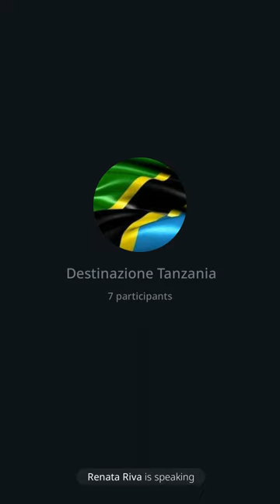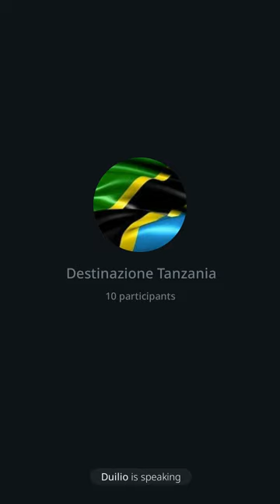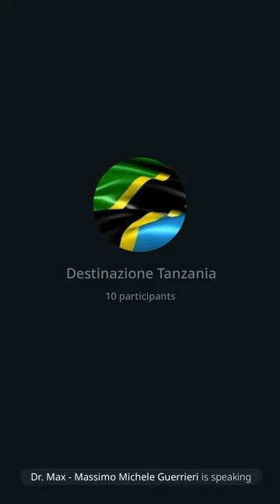163 | Destinazione Tanzania: malaria, BIS, BRICS, Bitcoin, NSA, 23/8/23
Faccio un'analisi generale della situazione in occidente. Poi spiego la situazione con la malaria e che ad ammalarsi sono proprio i tanzaniani! Quindi nessun problema nelle grandi citta'. A morire sono i bambini nei villaggi sperduti. Poi inizio a parlare della BIS o BRI di Basilea. Analizzo brevemente cosa effettivamente e' successo alla fine della seconda guerra mondiale che lo e' stata per il popolo tedesco ma non per i grandi imprenditori tedeschi che dopo la guerra hanno ricominciato a operare come sempre senza problemi particolare. Poi faccio notare che i BRICS sono costituiti dai politi dei rispettivi paesi ma non dai governatori delle banche centrali, allora sarebbe stata molto diverso. Anche i governatori dei BRICS fanno parte del circolo esclusivo della BIS, quindi le nuove monente digitali del BRICS sono un esperimento. la Russia a livello polito e' stata espulsa alla livello politico del G20 ma e' presente nel consiglio di amministrazione della BIS, capito? Creazione del dualismo come per la creazione del Comunismo e del Nazionalsocialismo come ho spiegato nella trilogia. Alex Jones e Alexa che dice che la terza guerra mondiale iniziera' il 1/3/24 tra Cina e Europa contro gli Stati Uniti. Vedremo! La Intelligenza Artificiale sembra la piu' avanzata ma non suggerisco di registrarsi. Un accenno sul Bitcoin e monete digitali ma se non sono garantite dall'oro minerali o commodity non cambia niente, sono monete farlocche e non valgono assolutamente nulla.
Dr. Max 😎 🙏
Sito: amenteaperta.net